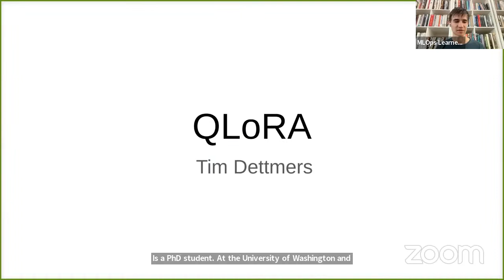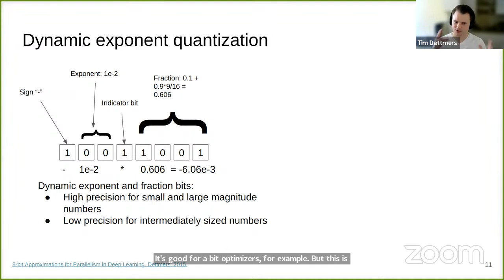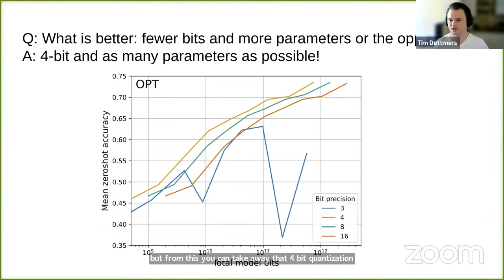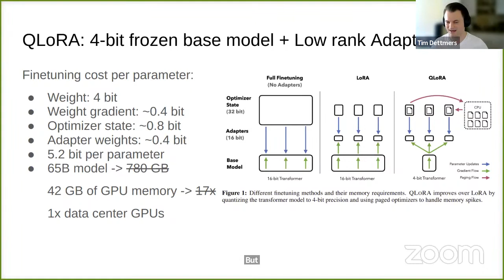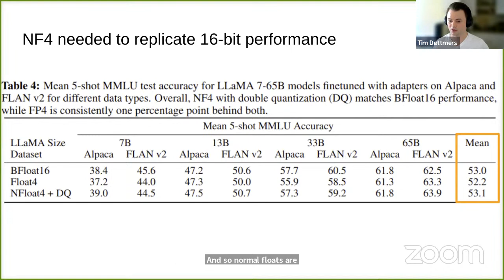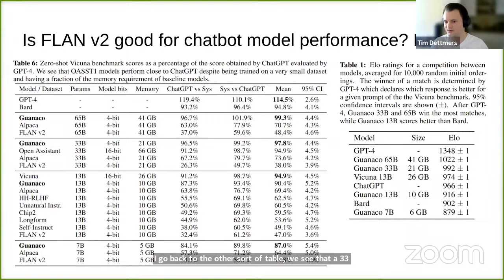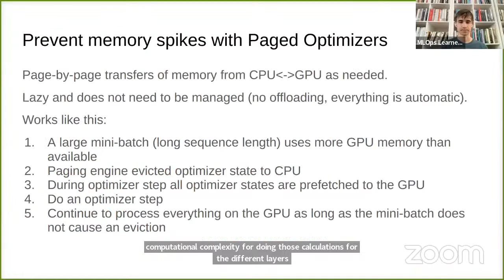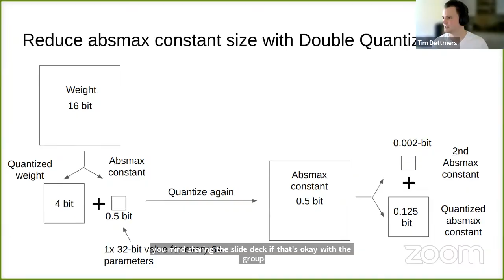QLoRA: Efficient Finetuning of Quantized Large Language Models (Tim Dettmers)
Recent open-source large language models (LLMs) like LLaMA and Falcon are both high-quality and provide strong performance for their memory footprint. However, finetuning these LLMs is still challenging on consumer and mobile devices with a 32B LLaMA model requiring 384 GB of GPU memory for finetuning. In this talk, I introduce QLoRA, a technique that reduces the finetuning requirement of LLMs by roughly 17 times, making a 32B LLM finetunable on 24 GB consumer GPUs and 7B language models finetunable on mobile devices. The talk provides a self-contained introduction on quantization and discusses the critical factors which allow QLoRA to use 4-bit for LLM finetuning while still replicating full 16-bit finetuning performance. I also discuss the evaluation of LLMs and how we used insights from our LLM evaluation study to build one the most powerful open-source chatbots, Guanaco.

Speakers Bios (Tim Dettmers):
Tim is PhD student at the University of Washington advised by Luke Zettlemoyer, working on efficient deep learning to make training, fine-tuning, and inference of deep learning models more accessible in particular to those with the least resources. Tim is the maintainer of the bitsandbytes, a widely used machine learning library for 4-bit and 8-bit quantization with 200k pip installations per month. He has a background in applied math and industry automation.